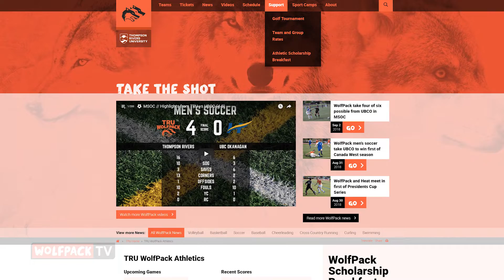WolfPack TV // Episode 2.13